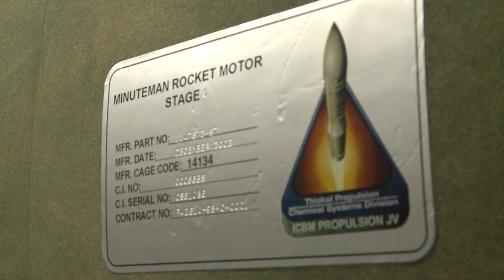I am Global Strike - Senior Airman Austin Hoyt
Senior Airman Austin Hoyt, 576th Flight Test Squadron missile handling technician at Vandenberg Air Force Base, Calif., talks about the rewarding nature of his mission at Air Force Global Strike Command's only flight test squadron.